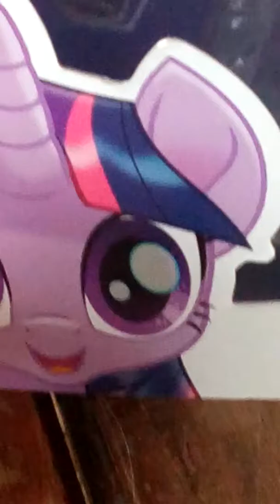Ponys episodio 06